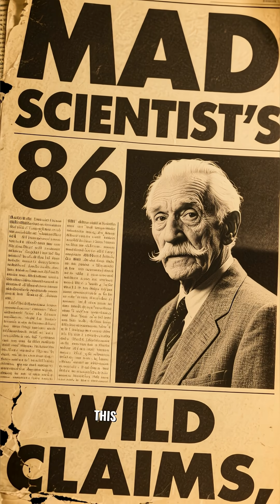Did you know?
Did you know what happened to the visionary genius, Nikola Tesla? While most know him for his dazzling inventions and the 'war of currents,' his final chapter is a poignant story of solitude, mystery, and a strange friendship with pigeons.

This video explores the last decade of Nikola Tesla's life, spent in room 3327 of the New Yorker Hotel. We uncover the truth behind the 'mad scientist' persona, revealing a man of deep empathy who found his only friends in the pigeons of New York City.

We also dive into the mysterious events after his lonely death on January 7, 1943. Why did the US government's Office of Alien Property immediately seize all of Tesla's papers and research? What secrets were in those lost documents? Were there plans for a 'death ray' or free energy devices too powerful for the public?

Despite dying in financial struggle, Tesla's legacy is all around us. Every time you use Wi-Fi, listen to the radio, or turn on a light, you are living in the world Nikola Tesla dreamed of.

Join us as we unlock the final secrets of the man who electrified the world.